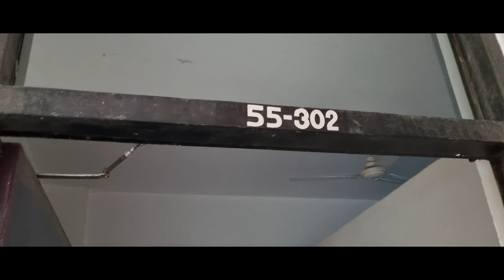Super Bikes 🏍 Worth Crores In LPU | YouthVibe | R15 | KTM | Hayabusa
So, Today In LPU youthvibe events are going on and this bikes and cars stunt are the best and there is a good news also as I am getting industrial training from an government Company.

I am pretty much excited about it.

I hope you all enjoyed today's vlog.